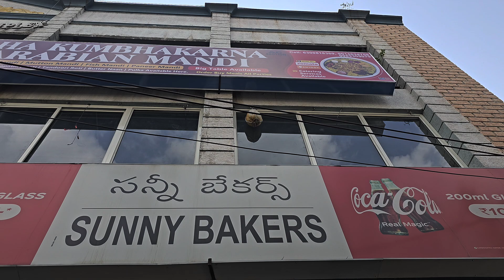Tried Hyderbadi's best MANDI BIRYANI at Reasonable Price| Mamatha Nikhilesh | మంది బిర్యాని